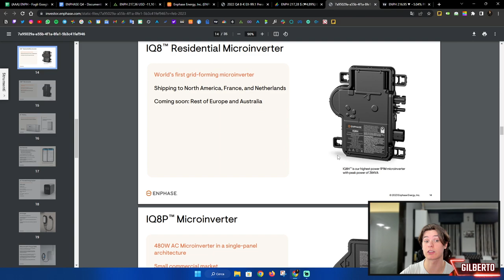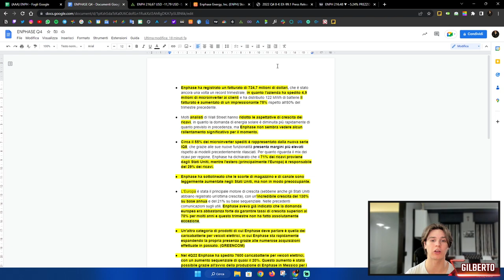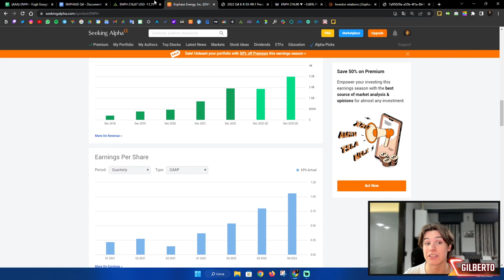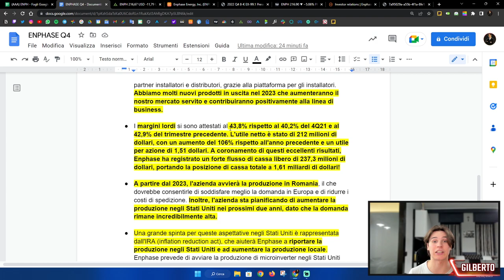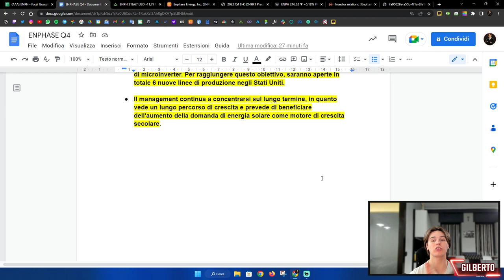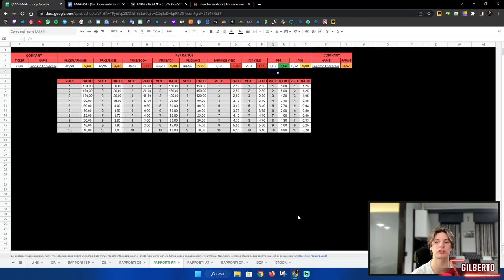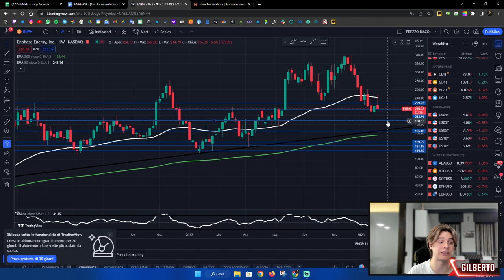ENPHASE ENERGY DOMINERA' il MERCATO delle ENERGIE RINNOVABILI 🌿